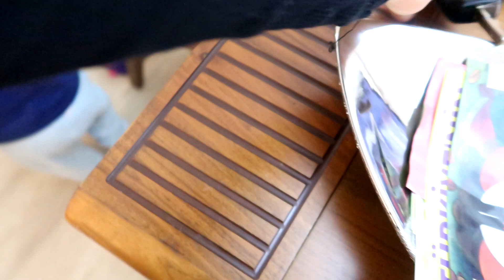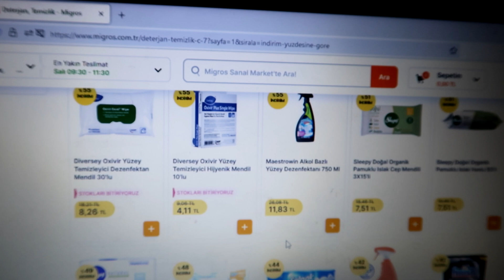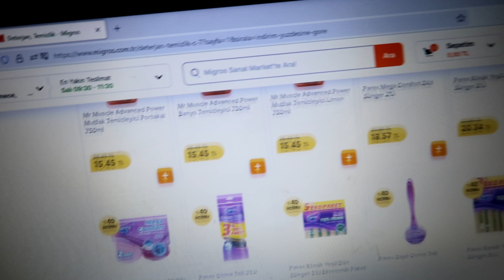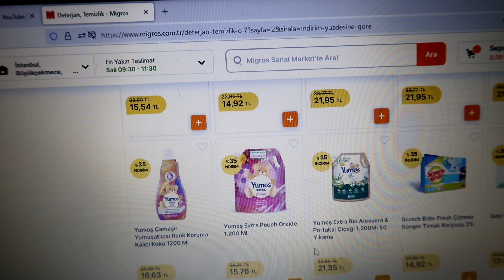TEK BAŞIMA SAHUR |PRATİK BAZLAMA PİZZA|BANA YAKIŞTIRAMAMIŞ |KANALINA NE OLDU|DEKORASYON AŞKI GELDİ